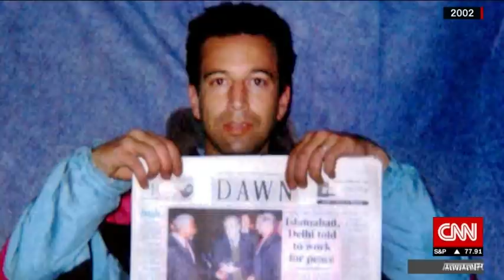Daniel Pearl's father: 'We're in shock' over ruling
Pakistan's Supreme Court ruled that four men convicted of kidnapping and murdering American journalist Daniel Pearl could go free. Judea Pearl, Daniel's father, speaks to CNN's Christiane Amanpour.